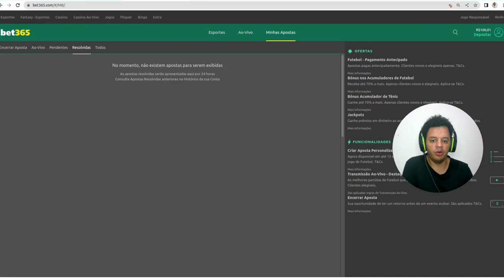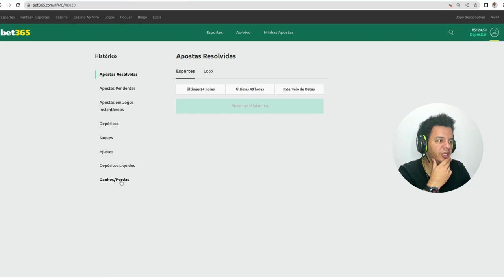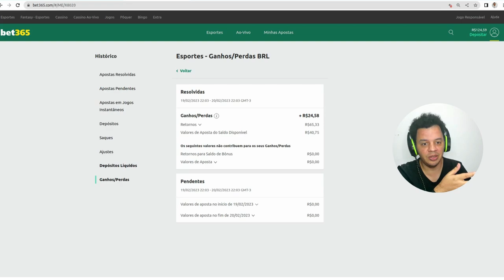Ideias Simples para Ganhar uma Renda Extra de 800 Reais por Mês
Futebol Virtual

Seg a sex 08:30 as 19:30

Over 1.5
Over 2.5
Over 3.5
+5gols